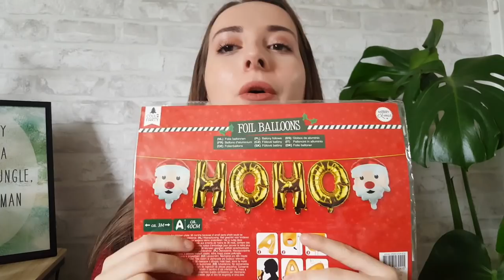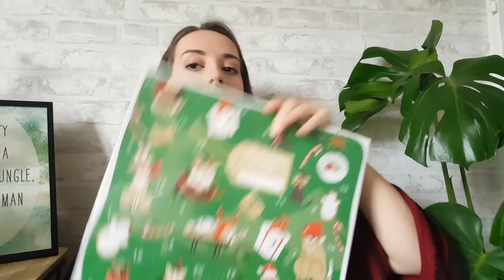⚠️ MEGA HAUL ACTION NOEL PARTIE 1 🎁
Je vous montre aujourd'hui mes achats de Noël Action Partie 1

⦁ CHEERZ : ''PANDHAPPY'' : - 5€  pour toute première commande

⦁ 4,95 $ la paire pour les nouveaux clients sur ce lien (cadre + objectif standard, quota limité)

⦁ CLINIQUEIG & CLINIQUEYT : -20% dès 15 euros d’achat sur le tout le site clinique.fr